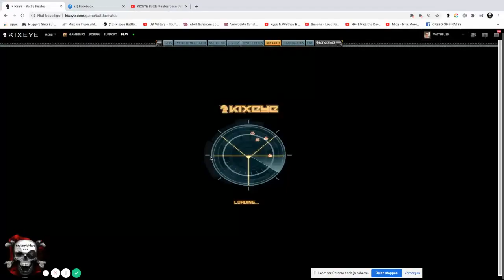KIXEYE Battle Pirates base def